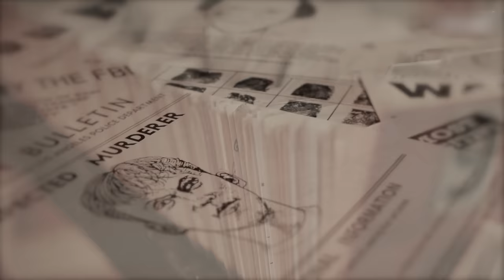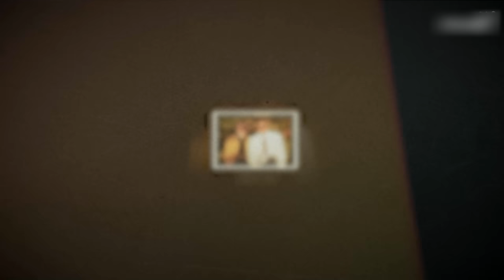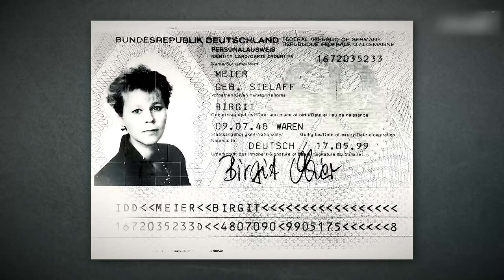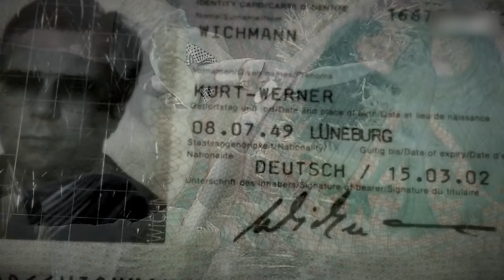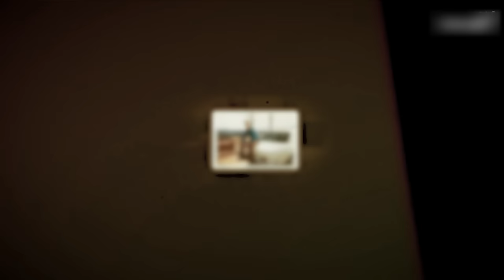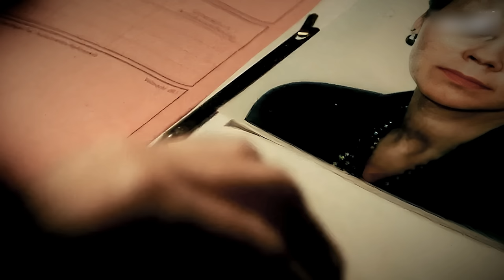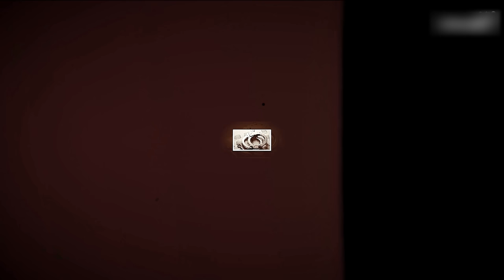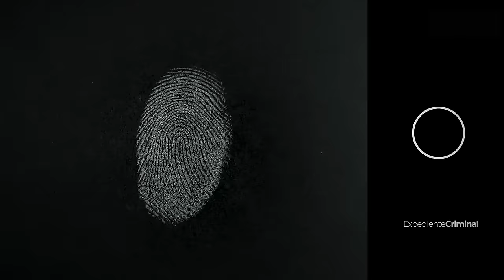El jardín de los H0RR0RES en Alemania: El H0RRlBLE caso de Birgit Meier - DOCUMENTAL en español